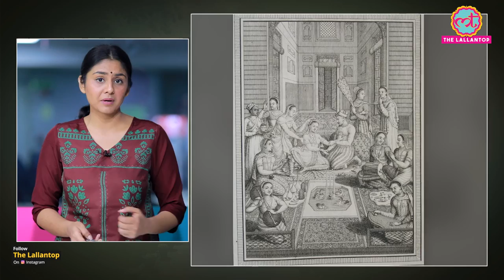वो जंग जिसे मुग़ल 50 साल तक लड़े और हार गए! |Battle of Saraighat |India History|Tarikh E344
Tarikh is a daily program in which we present you with incidents and stories of noteworthy persons of Indian History in Hindi. In this edition of Tarikh, Divyanshi talks about Battle of Saraighat naval battle fought in 1671 between the Mughal Army, led by the Kachwaha raja, Ram Singh and the Ahom Kingdom, led by Lachit Borphukan) on the Brahmaputra river at Saraighat, in Guwahati, Assam, India, the weaker Ahom Army defeated the massive Mughal Army by clever diplomatic negotiations to buy time, guerrilla tactics and  psychological warfare. The Battle of Saraighat was the last battle in the last major attempt by the Mughals to extend their empire into Assam.